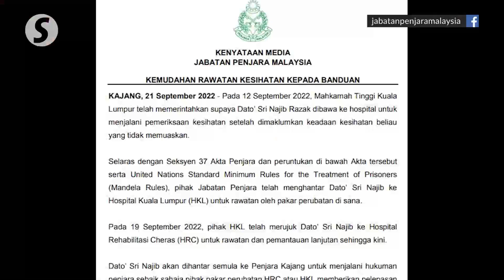Najib in better health and has returned to Kajang Prison, says hospital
Former prime minister Datuk Seri Najib Razak is now in good condition and has been sent back to Kajang prison, says the Cheras Rehabilitation Hospital.